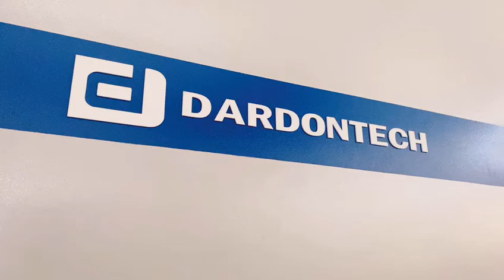DARDONTECH PRESS BRAKE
Press brake introduction
DARDONTECH
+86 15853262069